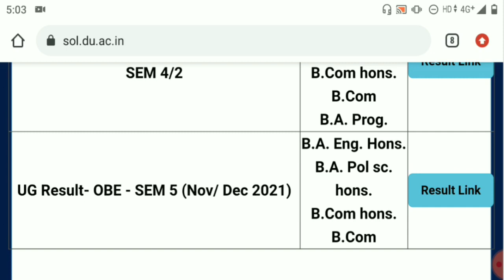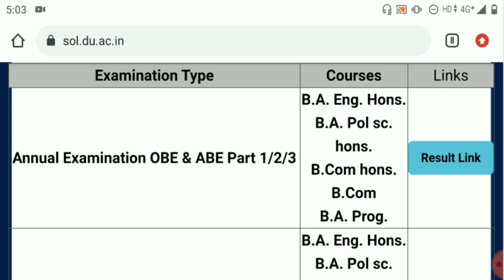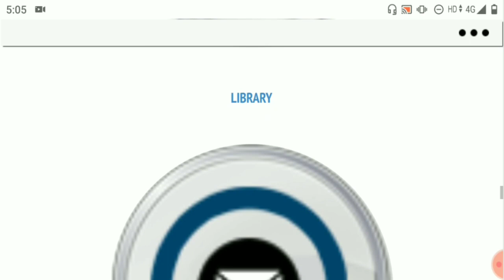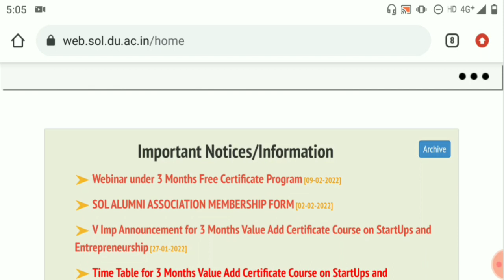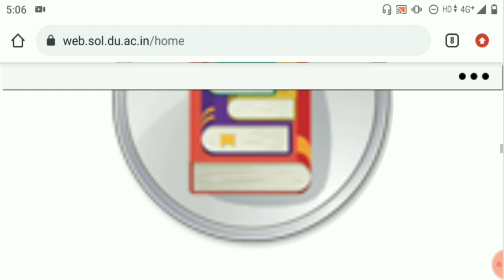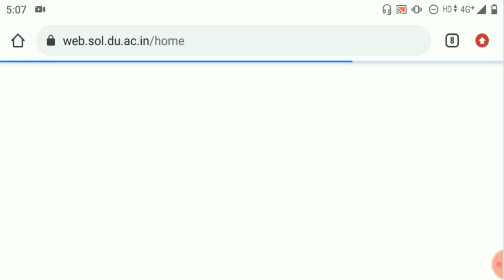DU SOL Offline Exams कैसे होगा? SOL Exams Center पर कौन सा Documents ले जाना है? Exams में कैसे लिखे